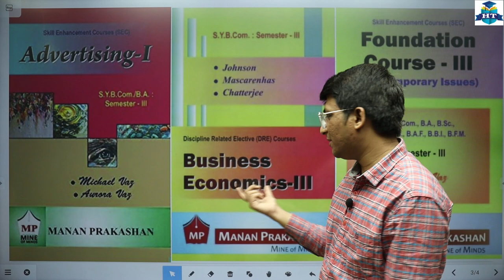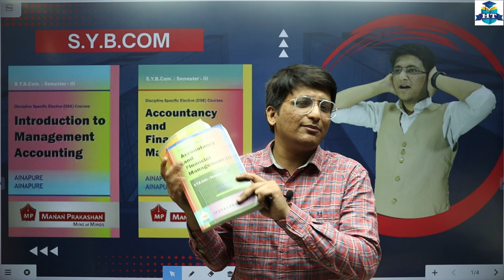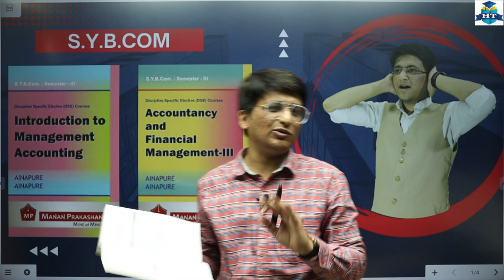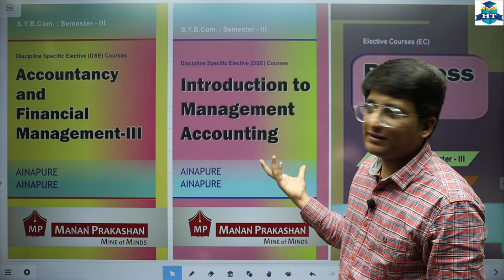S.Y.B.Com. | Semester 3 | SYBCom Lecture Video | Hemal Sir | Semester 3 Subjects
👉S.Y.B.Com | Accountancy and Financial Management- III | Semester 3👈

👉S.Y.B.Com | Introduction to Management Accounting | Semester 3👈

| Thanks |